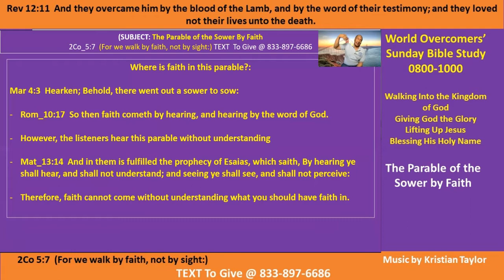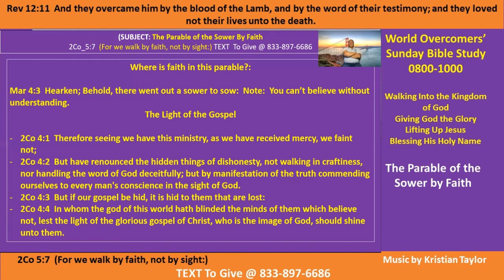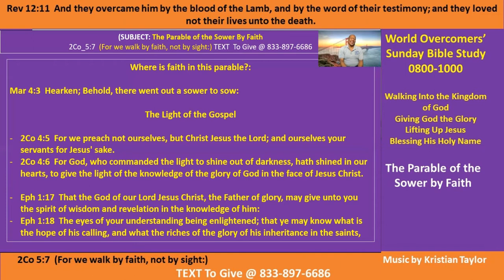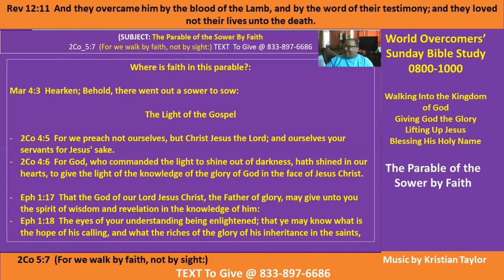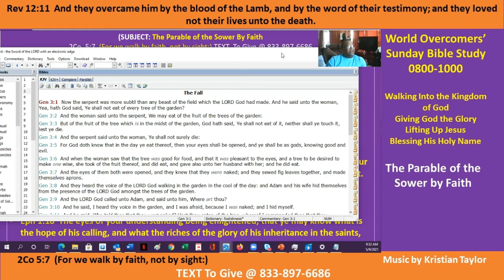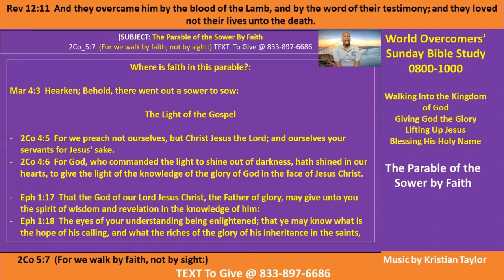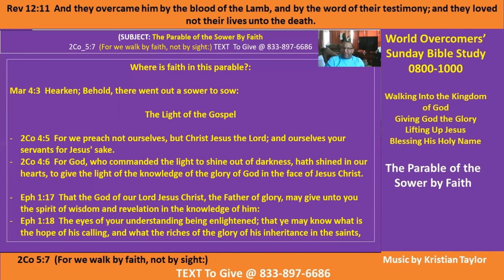The Parable of the Sower by Faith PT G 9 May 21 Kenny Taylor-WOCM - Giving God the Glory -